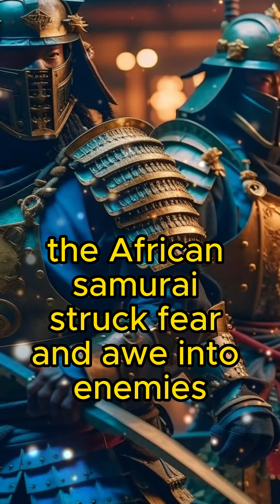The Slave Who Became A Samurai Warrior